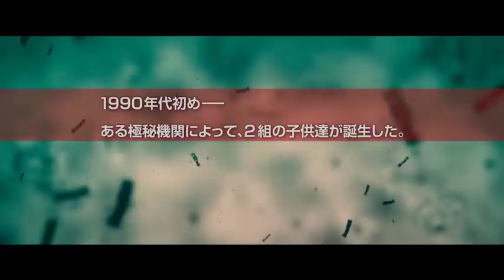『ストレイヤーズ・クロニクル』映画オリジナル特報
僕らは、こんな″能力″望んじゃいなかった。

1990年代の始め、バブル経済に踊る日本で秘密裏にある実験が行われていた。
・・・ヒトは自らの意志で進化することが可能なのだろうか・・・。
実験には二つの方法が選択された。一つは両親に強いストレスをかけ生まれた子供に突然変異を促し、極限まで人間の能力を発達させる方法。もう一つは遺伝子操作によって動物や昆虫の能力を持つ子供を生み出す方法。この忌まわしき実験により生まれた二組の若者たちが、20歳になろうとしていた・・・。
視力・聴力・筋力などを異常発達させられた昴（スバル：岡田将生）ら若者たちは、その力の代償として「破綻」と呼ばれる精神崩壊の危険を抱えていた。その「破綻」解消のカギを握る衆議院議員外務副大臣・渡瀬（伊原剛志）からの裏の仕事を、その異能力を活かして渋々解決していた。そんな時、渡瀬を狙う殺戮集団“アゲハ”が現れる。アゲハもまた異能力者たちだった。同じ宿命を抱えながら闘いあうことになる二組の若者たち。戦いの過程で彼らの出生の秘密が、人類進化の鍵であることをつかむ。しかし、それは同時に人類滅亡につながる危機も内包していることが判明する。彼らを利用しようとするもの、排除しようとするもの。あらゆる世代、思惑が絡み合いながら、異能力を持った若者たちは戦い傷つけあう。彼らの未来は、そして人類に残された道とはいったい・・・。

2015年6月27日（土）全国ロードショー
(C) 本多孝好／集英社　(C) 2015「ストレイヤーズ・クロニクル」製作委員会